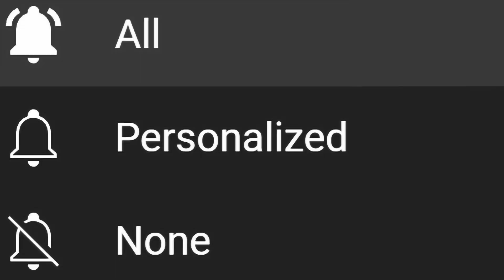Interstellar Is Not Bad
Interstellar by Christopher Nolan – Movie / Film Review